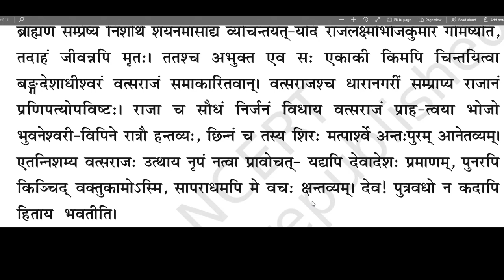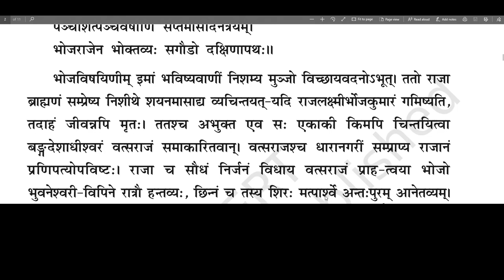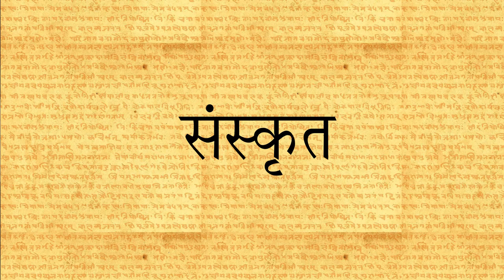Class 12 (Bhaswati Bhag 2) - Chapter 7 - (Sanskrit To Hindi) Part 2/4